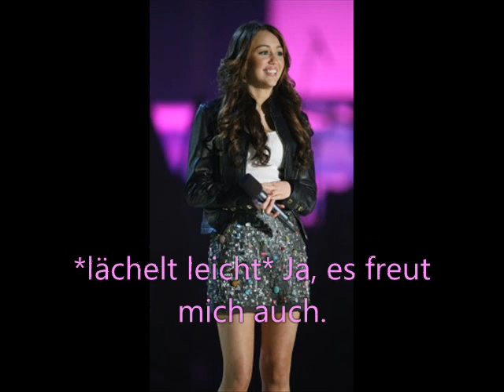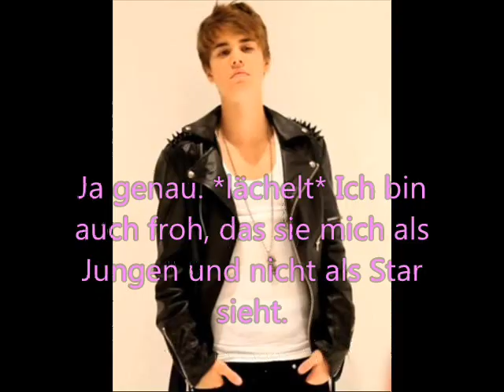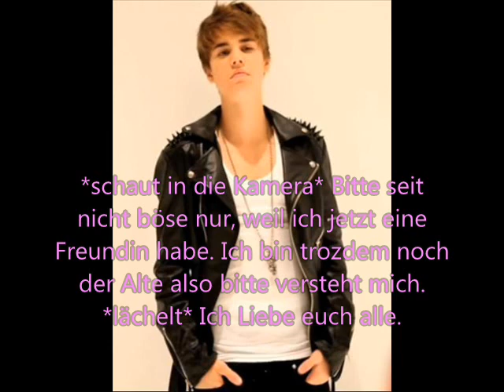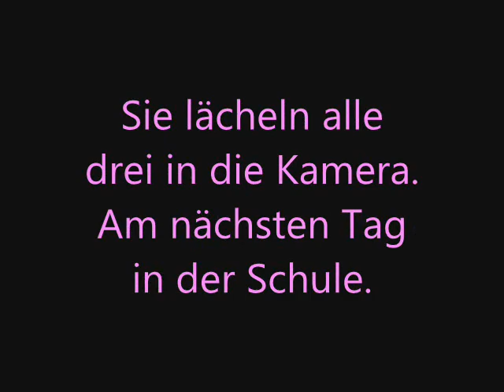My best Friend, the Superstar Part 7 [Last Part]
ich weis... voll schei*e und das ende erst -.-
mir is überhaupt nichts eingefallen -.-
hoffe er ist trozdem okay.

viel spaß : )♥